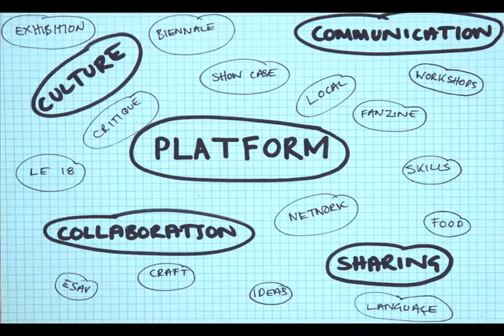Mint Collective Kickstarter